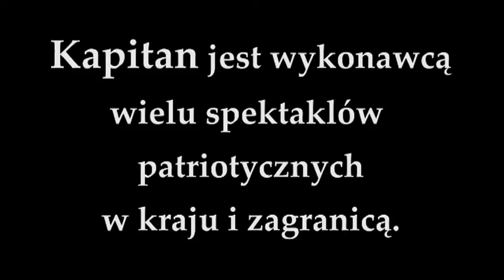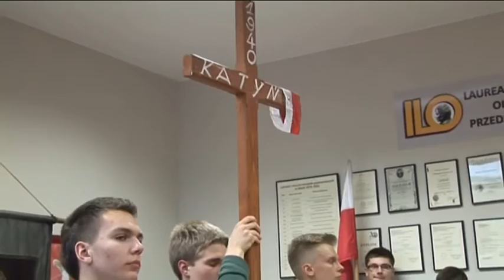Insceniacja przygotowana w półtorej godzny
Tuż po próbie przedstawiona licealistom klas maturalnych w Węgrowie.